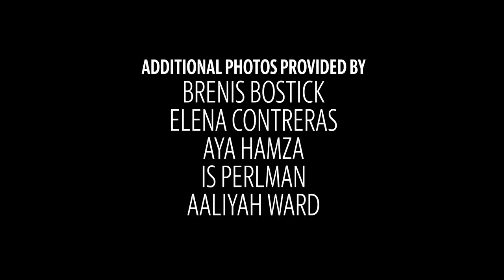2021 Grads speak of resilience as the key to graduating during a pandemic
Graduates from the Class of 2021 across Miami-Dade County talk about what makes their graduating class extra special this year and what it takes to graduate during a pandemic.

Video by Emily Michot / Miami Herald